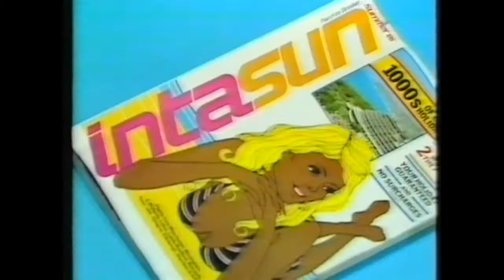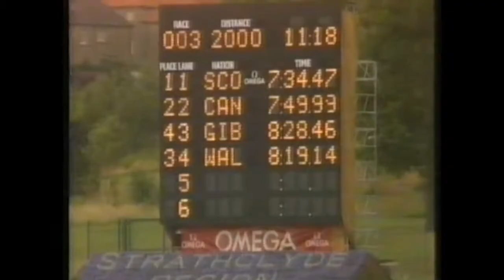1986 commonwealth games interviews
Interview with Beryl Crockford, piece on Gibraltar's rowing team and interview with Steve Redgrave at the 1986 Commonwealth Games
Rowing was held at Strathclyde park